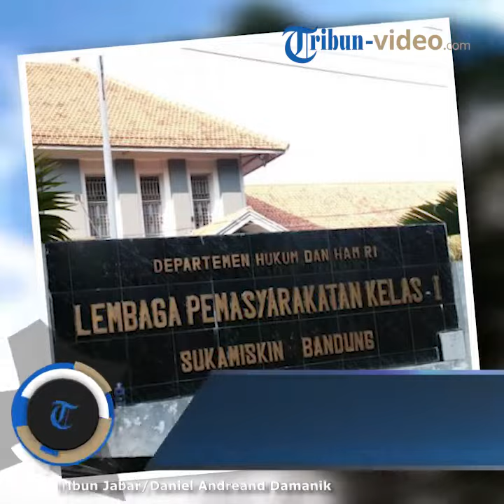Skandal Wawan dengan FNJ, Hotel Hilton Bandung Disebut Tempat Menginap Bertarif Rp2,6 Juta Semalam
Laporan Wartawan Tribun Jabar, Putri Puspita

TRIBUNJABAR.ID, BANDUNG - Nama Hotel Hilton Bandung disebut-sebut sebagai tempat menginap terpidana kasus korupsi Tubagus Chaeri Wardhana alias Wawan bersama selingkuhannya.

Wanita muda berinisial FNJ alias FYN, berusia 19 tahun itu, dikabarakan pergi bersama Tubagus Chaeri Wardhana alias Wawan ke Hotel Hilton dengan cara menyahgunakan izin berobat.

Tubagus Chaeri Wardhana alias Wawan kini dipernjara di Lapas Sukamiskin selama 7 tahun karena terlibat kasus suap Pilkada Lebak, Banten.

Dalam sidang kasus suap dengan terdakwa mantan Kalapas Sukamiskin Wahid Husein, Tubagus Chaeri Wardhana alias Wawan banyak disebut karena kerap meminta izin berobat ke luar Lapas Sukamiskin.

Dalam keterangan di persidangan, ternyata Wawan pergi ke hotel bersama wanita muda, yang disebut sebagai artis peran berinisial FNJ.

Dikabarkan Wawan bersama wanita selingkuhan, berinisial FNJ atau FYN, itu pergi ke Hotel Hilton Bandung.

Suami Wali Kota Tangerang Selatan, Airin Rachmi Diany ini diketahui menginap di Hotel Hilton Bandung selama dua hari.

Keberadaan Wawan dan FYN tersebut diketahui melalui CCTV yang diambil pada Juli 2018.

Hotel Hilton adalah sebuah hotel mewah bintang lima yang berada di Jalan HOS Tjokroaminoto No 41-43, Arjuna, Cicendo.

Hotel Hilton berada di pusat kota dengan letak yang begitu strategis yang tak jauh dari pusat perbelanjaan 23 Paskal Shopping Center dan Stasiun Kereta Api Bandung.

Hotel dengan bangunan minimalis dan elegan ini memiliki pengamanan yang cukup ketat.

Sejak memasuki parkiran, kendaraan motor dan mobil akan selalu di cek bagian bagasinya.

Ketika memasuki pintu hotel, di bagian lobby hotelnya terdapat kolam air di bagian tengahnya yang memisahkan antara lobby dan bagian recepcionist.

Saat Tribun Jabar mengunjungi Hotel Hilton, suasana hotel cukup ramai karena adanya pameran instalasi seni karya seniman John Martono.

Marketing Communication Manager Hilton Bandung, Winda Yuliani mengatakan jika okupansi Hotel Hilton cukup ramai setiap bulannya yaitu 80% yang sering dikunjungi oleh pebisnis.

"Harga kamar di sini ratenya Rp 2,6 juta per malam. Jelang tahun baru harga kamar menjadi 3,6 juta nett dengan minimum stay dua malam," ujar Winda saat dihubungi melalui saluran telepon, Selasa (11/12/2018).

Ketika ditanya soal menginapnya Wawan bersama FYN, Winda yang saat ini sedang mengadakan media visit ke Jakarta mengatakan, Ia tidak bisa memberikan komentar banyak soal kasus ini.

"Kami enggak bisa memberikan komentar dan enggak bisa memberikan data tamu hotel yang menginap disini. Saat ini proses pengadilan sedang berlangsung, jadi biarkan berjalan sesuai proses saja," ujar Winda.

Diberitakan sebelumnya,  terpidana kasus korupsi Tubagus Chaeri Wardhana alias Wawan menyalahgunakan izin berobat.

Ternyata Wawan yang juga suami Wali Kota Tangerang Selatan Airin Rachmi Diany itu malah menginap bersama perempuan lain di Hotel Hilton Bandung.

Saat itu, Wawan beralasan meminta izin mengunjungi ibunya yang sedang sakit di Serang, Banten.
Izin itu diberikan langsung oleh mantan Kalapas Sukamiskin Wahid Husen.

Pada pertengahan Juli 2018, Wawan kembali meminta izin berobat.

Tapi kenyataannya Wawan kembali menginap di luar lapas bersama teman wanitanya.

Jaksa KPK, M Takdir akan membuka rekaman CCTV di hotel tempat Wawan menginap. Saat ini seluruh rekaman CCTV sudah disita penyidik dan akan dibuka saat persidangan.(*)